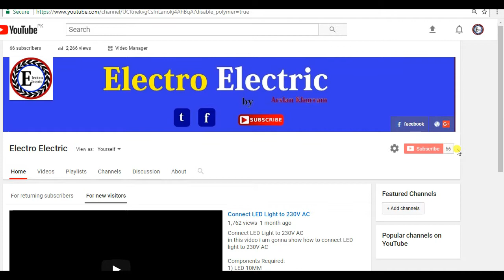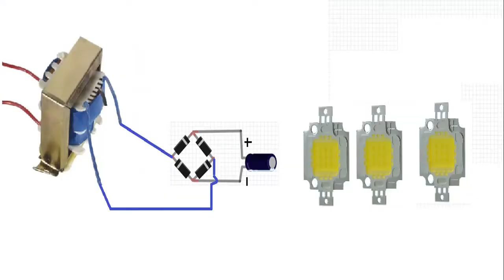How To Make 30W LED light at Home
easy way to make 30W LED light at home
Component Required:

1)  4 Diode
2)  1 Condenser
3)  6,0,6  500mA Transformer
4)  3 LED's  10Watts

Thanks for watch and give us your feedback in comment box

special thanks for Youtube Audio Music Library

Wait for my next project